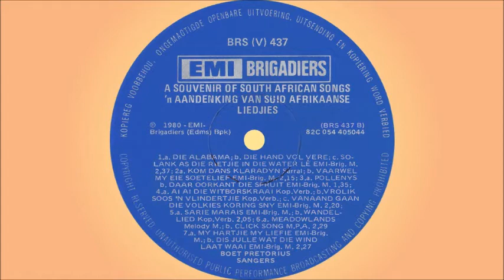Boet Pretorius Sangers - a. Sarie Marais b. Wandellied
Willem Francois (Boet of Dimpel) Pretorius is op 15 Desember 1937 in Johannesburg gebore en het matriek aan die Hoërskool D.F. Malan voltooi. Op 15 het hy aan ‘n talentkompetisie deelgeneem en ‘n goue medalje vir sang gewen, waarna sy pa vir hom ‘n kitaar gekoop het. Hy het homself hierna op kitaar toegespits en alle aspirasies om ‘n sanger te word laat vaar. Na skool het hy by die spoorweë as klerk begin werk, maar het na twee jaar bedank. Op daardie stadium was hy reeds ‘n baie bekwame kitaarspeler en is toe die geleentheid gebied om ‘n lid te word van sy groot held, Jurie Ferreira, se orkes. Tussen 1955 en 1958 het hy ook gereeld opgetree in die orkeste van Peet Pelser, Duffy Ravenscroft en Nico Carstens.

Boet het toe besluit om musiek te studeer, musiekteorie by Richard Cherry en orkestrasie by bekende musikante soos Jos Cleber, Noel Stockton, Mike Simpson, Art Heatlie, George Hayden en Con Lamprecht. Hy het ook elektroniese ingenieurswese studeer om hom voor te berei vir ‘n loopbaan in die musiekbedryf. In 1961 het hy as opname-ingenieur by die Trutone platemaatskappy begin werk, het twee jaar later oorgeskuif na Troubadour en was hierna vir vier jaar lank hoof klankingenieur by Gallo. Dis ook hier waar hy vir Albie Venter en Andre Viljoen ontmoet het, en waar Andre hom na Dimpel herdoop het weens die kuiltjies in sy wange.

In 1967 is sy eerste album “Timothy – Die Laaste Wals – 33 Dans Treffers” op die Brigadiers-etiket uitgereik, en is hy in daardie tyd as hoof opname-ingenieur by Brigadiers aangestel. Hy het ook opgetree as musiek regisseur vir rolprente soos Kaptein Caprivi, wat deur Brigadiers uitgereik is. Na sewe jaar by Brigadiers het Boet en Andre Viljoen, saam met Gé Korsten en advokaat Retief van Rooyen, die Decibel Platemaatskappy gestig (in 1982). Hulle eerste album was Sias Reinecke se “Meisie” en kort hierna is Boet se album “45 treffers” (beide in 1982) uitgereik. Decibel se eerste goue plaat was Leon Schuster se “Rugby” album.

Boet is getroud met Yvonne en drie dogters is uit die huwelik gebore. Hulle woon deesdae in Hammanskraal buite Pretoria.

Hierdie liedjie is vanaf die album “’n Aandenking Van Suid-Afrikaanse Liedjies” deur die Boet Pretorius Sangers wat in 1980 vrygestel is. Die sangers is:

1. Mynie Grové
2. Malie Kelly
3. Ben E Madison
4. Clive Bruce
5. Wouter de Wet